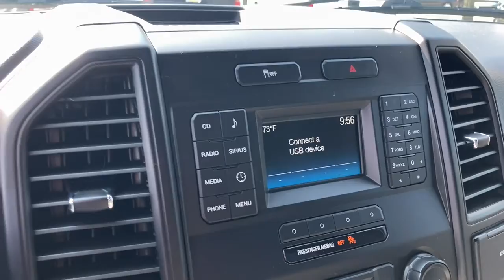2016 Ford F-150 Naperville, Plainfield, Aurora, Oswego, Chicago, IL G9550A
Oxford White Used 2016 Ford F-150 available in Naperville, Illinois at Woody Buick. Servicing the Plainfield, Aurora, Oswego, Chicago, IL area.

Woody Buick
1585 W Ogden Ave

2016 Ford F-150 XL RWD 2D Standard Cab, 3.5L V6 Ti-VCT, RWD, 4.2 Productivity Screen in Instrument Cluster, BoxLink, Cruise Control, Equipment Group 101A Mid, Illuminated Entry, MyKey, Perimeter Alarm, Power Door Locks, Power Front Windows, Power Glass Sideview Mirrors w/Black Skull Caps, Power Tailgate Lock, Radio: AM/FM Stereo/Single-CD Player, SYNC Voice Recognition Communications, XL Power Equipment Group. 18/25 City/Highway MPGWoody Buick GMC helps keep Chicagoland moving! We are a family-owned and operated dealership conveniently located at the corner of Ogden & Aurora Ave in Naperville with the largest Buick and GMC inventory around. If you're in the neighborhood, stop by to say hello! Woody will be standing in the showroom with his checkbook ready to give you top dollar for your trade-in. Our philosophy is: If you have a trade, you have a deal! Valet Service provides complimentary pick up and drop off of loaner vehicles, and a service department open until midnight enjoyed by customers from the cities of Naperville, Aurora, Downers Grove, Lisle, Saint Charles, Plainfield, Oswego and Montgomery, as well as Chicago and the surrounding communities.